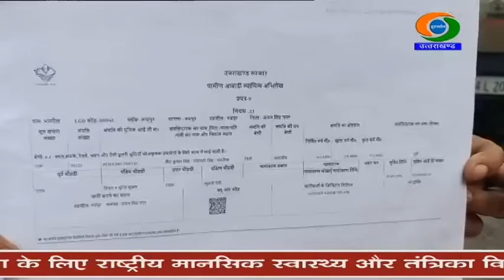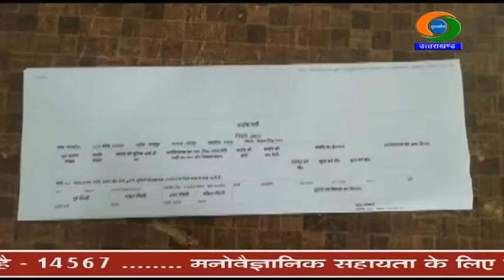स्वामित्व योजना के तहत ऊधमसिंह नगर जिले के 532 राजस्व गांवों का चयन